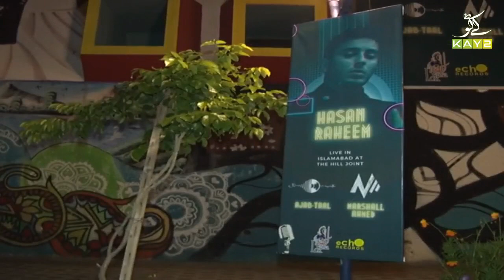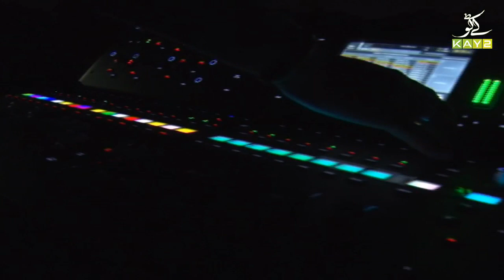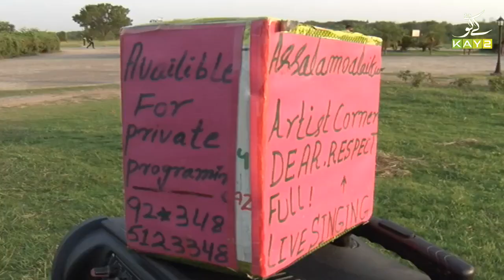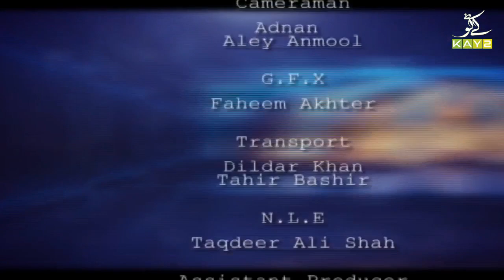Islamabad Diary with Rida Imran | 8th August 2021 | K2 | Kay2 TV